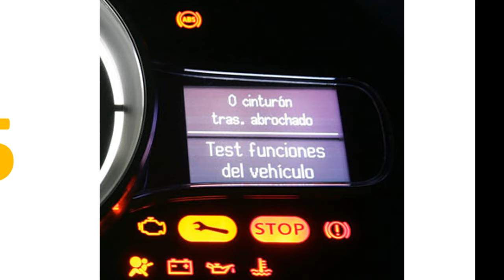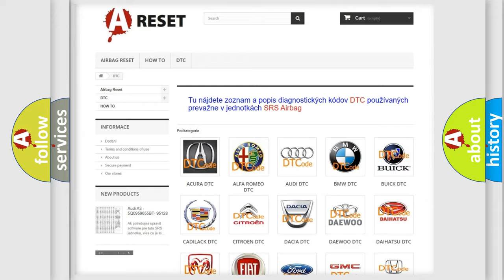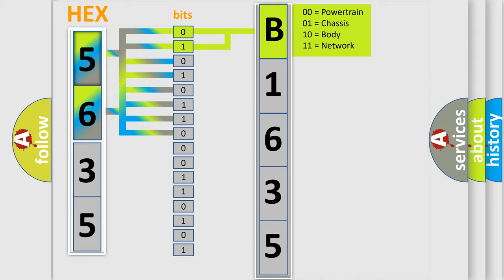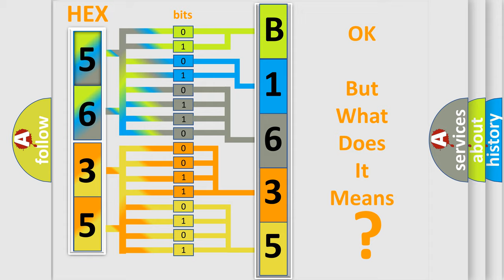DTC Scion B1635-24 Short Explanation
Contents:
0:21 Basic DTC analysis according to OBD2 protocol standard.
1:48 Insight into programming
2:58 A diagnostically understandable description of the Diagnostic Trouble Code
3:05 Basic error definition

Make:
Scion
Code:
B1635 24
Definition:
Drive Assistant System Module (Dasm) - Signal Invalid
Failure Type: